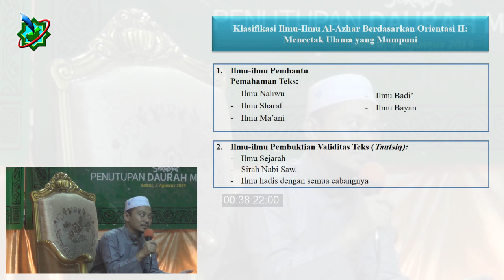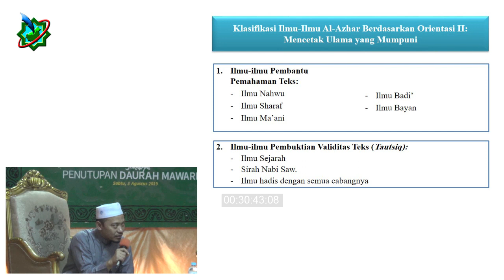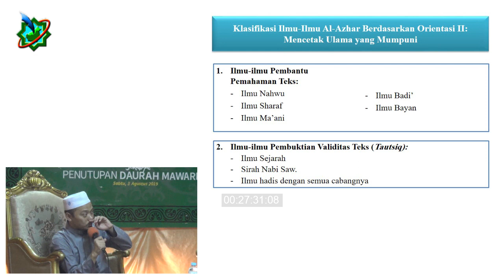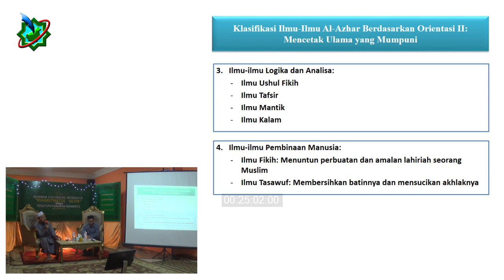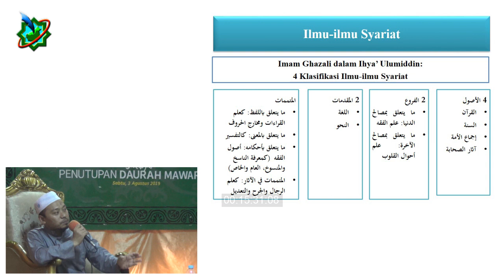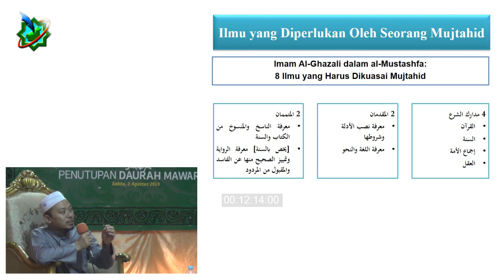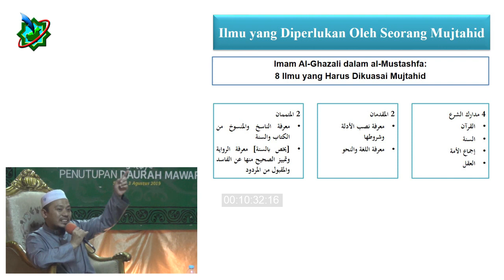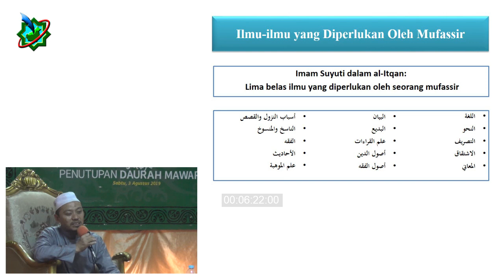[PART 2] Seminar Kharithatul 'Ulum "Mencetak 'Ulama yang Mumpuni"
Sebuah video Seminar Kharithatul 'Ulum yang sangat penting bagi mahasiswa Indonesia Mesir khususnya mahasiswa baru dalam menuntut ilmu di mesir.

Part ini menjelaskan klasifikasi ilmu menurut para 'ulama.

semoga bermanfaat.